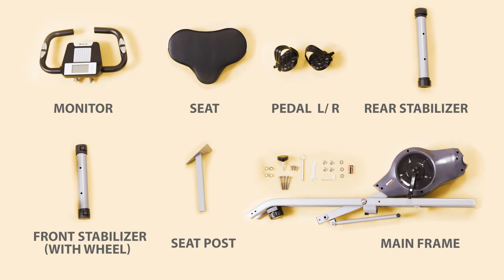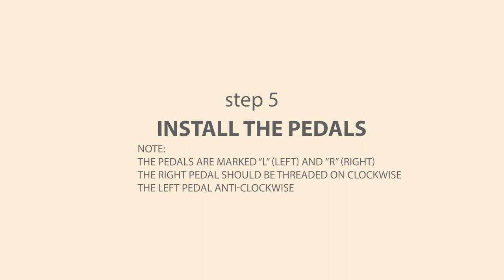BCAN Exercise Bike- Video of Installation